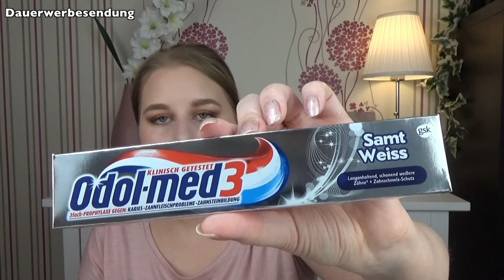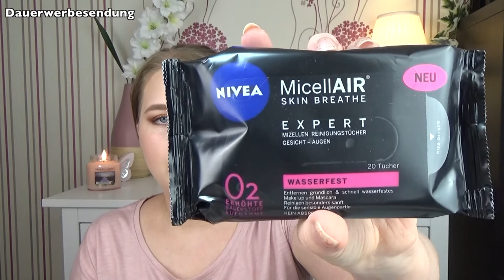Unboxing | Schön für mich Box Juli | sabrina_beauty_and_more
zum zweiten mal hatte ich bei der Schön für mich Box Verlosung Glück und zeige euch was in der Box war🧚🏻‍♀️

Sabrina